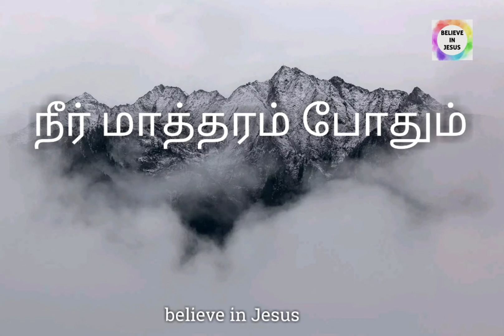நீர் மாத்திரம் போதும்|Bro.Nehemiah Roger|BELIEVE IN JESUS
Best cover mashup By Nehemiah Roger Brother.

Watch and Get Blessed

All Praise Goes To Lord Almighty